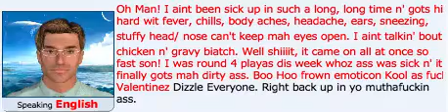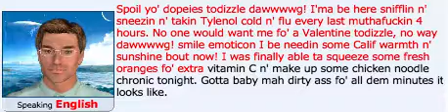treat yo self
gizoogled one of my mother's facebook posts.